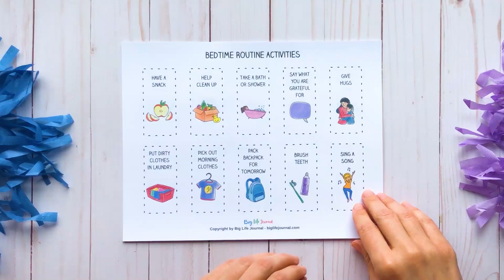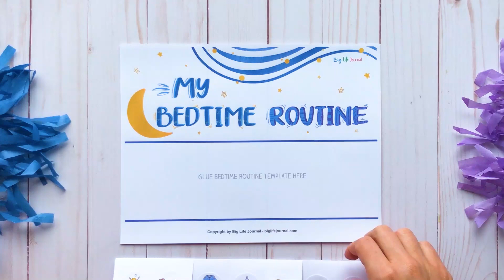My Bedtime Routine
Cultivate a connection with our new My Bedtime Routine printable.  This colorful and easy-to-assemble activity is perfect for creating calmness at bedtime.  You and your child can design a bedtime routine that works for your family.

About Big Life Journal
When children become stuck in negative self-talk or can’t push through their fear of failure, it’s hard to know how to help them. At Big Life Journal, we create engaging resources that help kids develop a resilient growth mindset so they can face life's challenges with confidence.